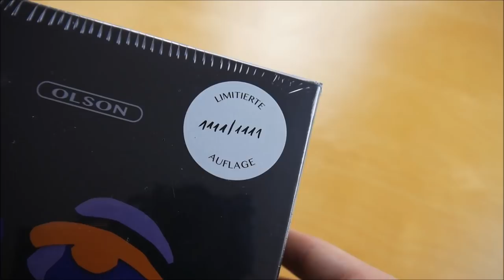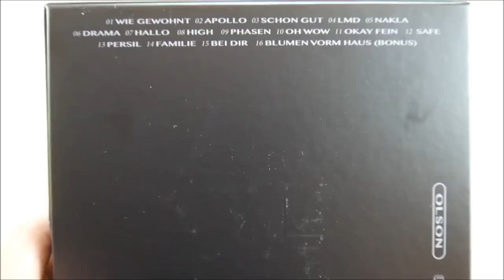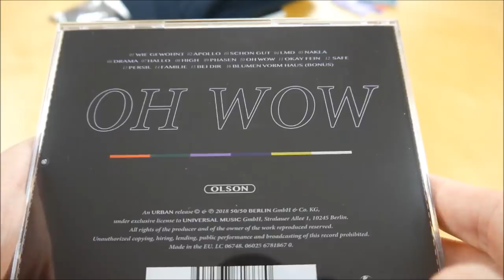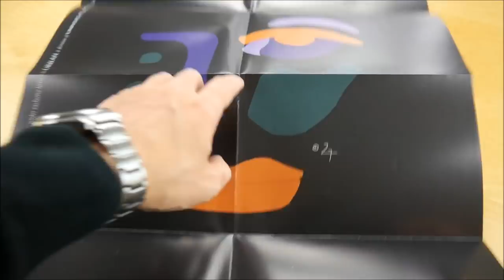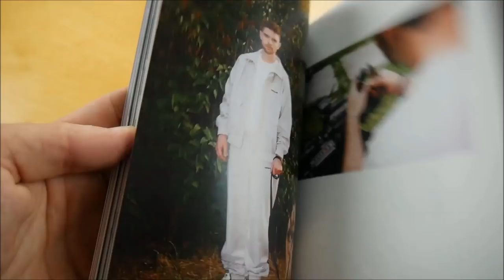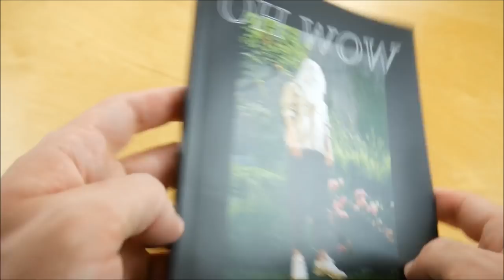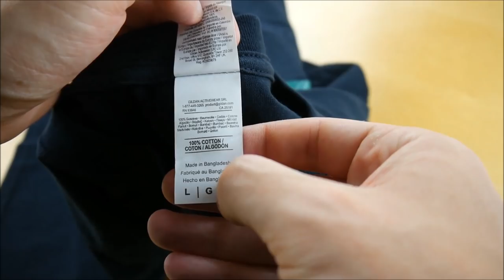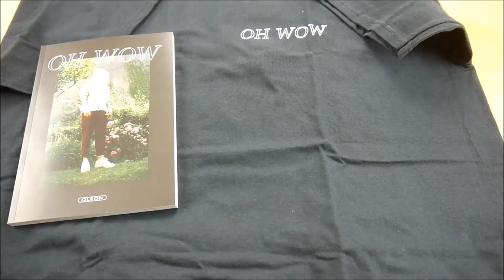Olson - Oh Wow Box Unboxing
In diesem Video zeige ich euch die Oh Wow Box von Olson.
► Hier könnt ihr das Album kaufen:
Mehr von Olson

► ALBUM INFOS
Olson – Oh Wow
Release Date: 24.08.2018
Kaufpreis: 37,90 €

Oh Wow Box Inhalt:
- Album
- Album Instrumentals
- Buch
- T-Shirt
- Glückskeks
- Poster
- Sticker (4x)

Oh Wow Tracklist:
01. Wie gewohnt
02. Apollo
03. Schon gut
04. LMD
05. Nakla
06. Drama
07. Hallo
08. High
09. Phasen
10. Oh Wow
11. Okay fein
12. Safe
13. Persil
14. Familie
15. Bei dir
16. Blumen vorm Haus (Bonus Track)

Oh Wow Info:
Das neue Album von Olson erscheint am 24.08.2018 über Urban.